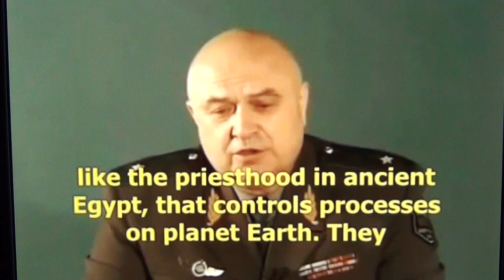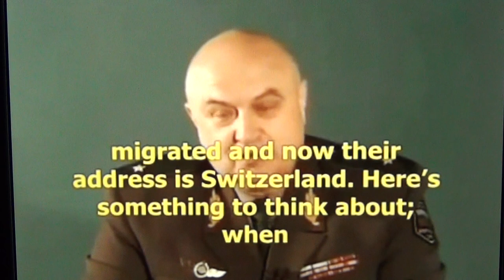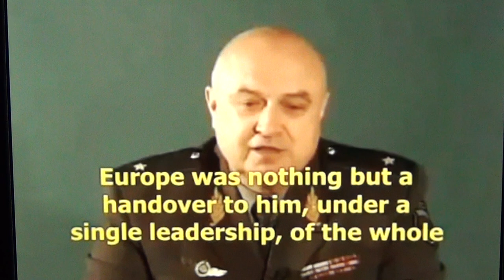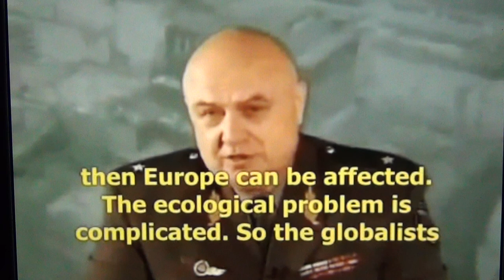Message to Russia: Russian Major General Konstantin P. Petrov saw "The Pharaoh Show" & Octogon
OCTOGON AND ITS NAZI TEMPLARS FROM SWITZERLAND FINANCED THE DESTRUCTION OF RUSSIA AND ORDERED THE MURDER ON 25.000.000 RUSSIANS - HITLER WAS THEIR SWISS FINANCIAL AGENT OF THE TEMPLAR BANKS.